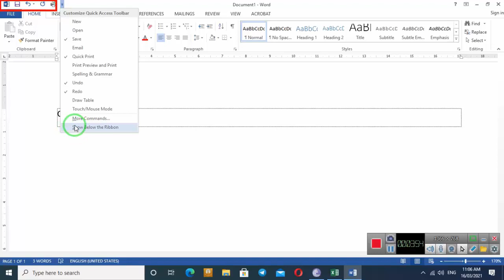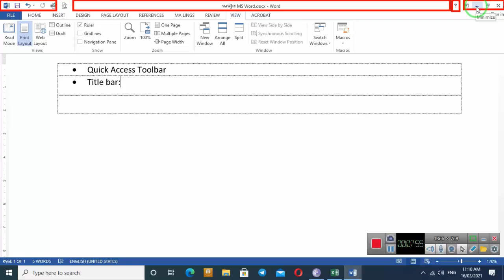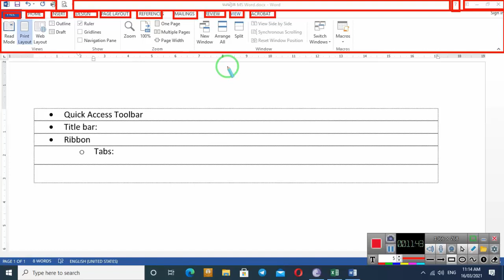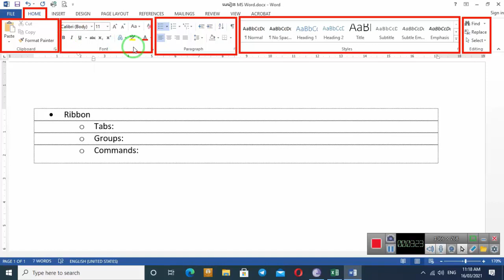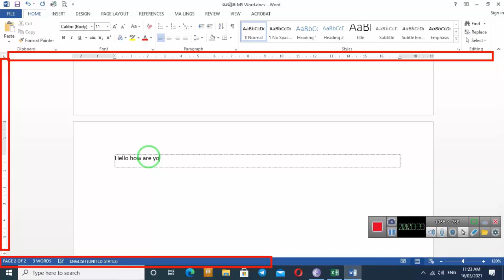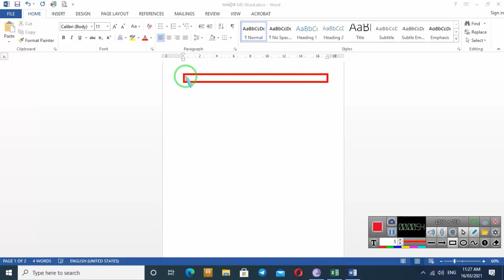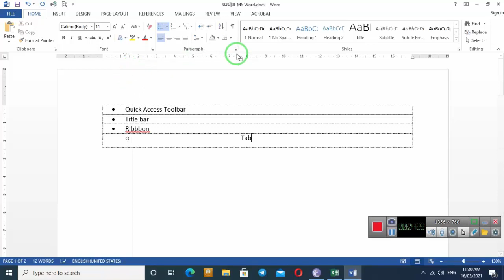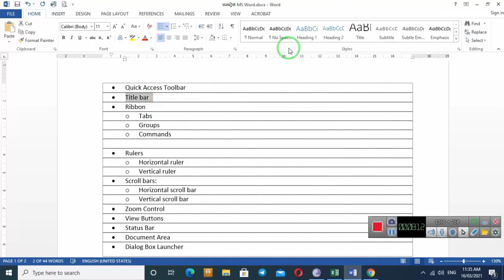មេរៀនទី៣ ស្វែងយល់អំពីបង្អួចរបស់កម្មវិធី MS Word 2013 (MS.Word Window Explore)